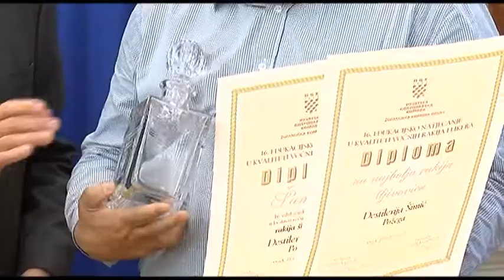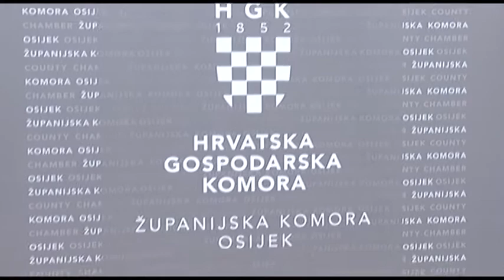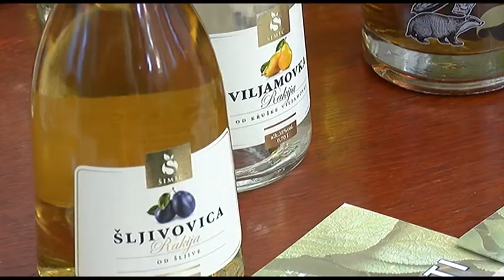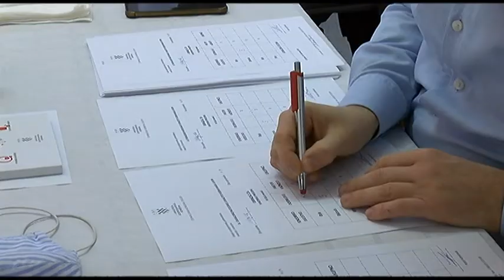16. Edukacijsko natjecanje o u kvaliteti voćnih rakija i likera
Najbolji među najboljima proglašeni su u završnici 16. edukacijskog natjecanja u kvaliteti voćnih rakija i likera kojega organiziraju HGK Županijska komora Osijek i Općina Semeljci. Od pristigla 242 uzorka, čak ih je 30 osvojilo zlato – 16 rakija i 14 likera. Organizatori od iduće godine najavljuju značajnu promjenu – moći će sudjelovati samo registrirane destilerije.